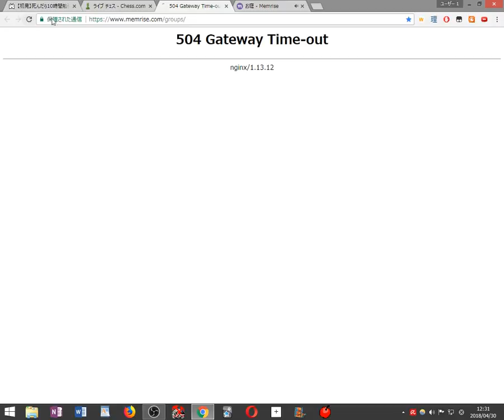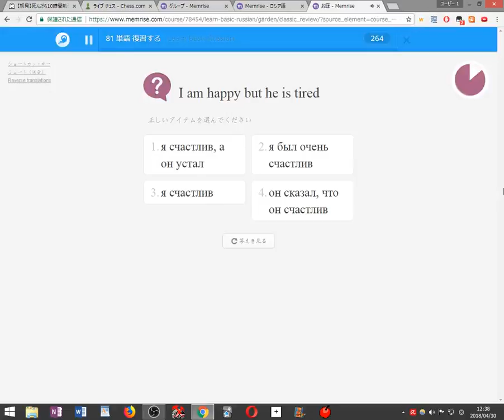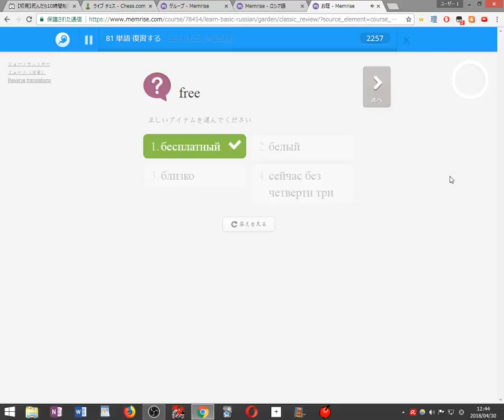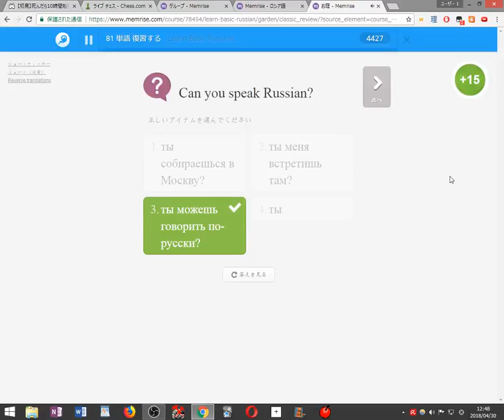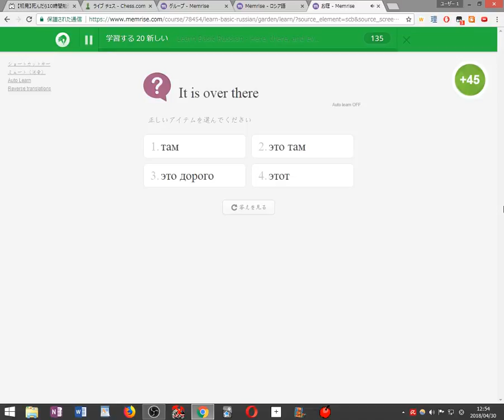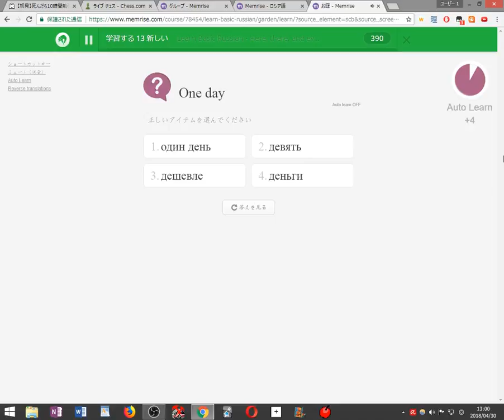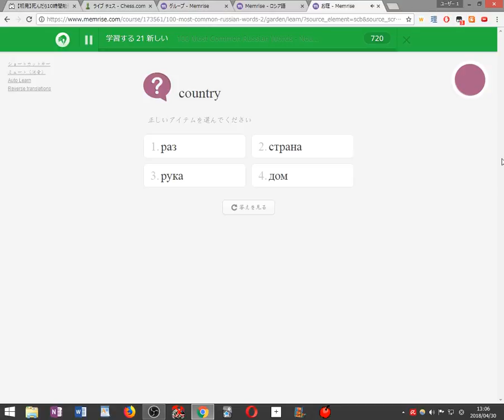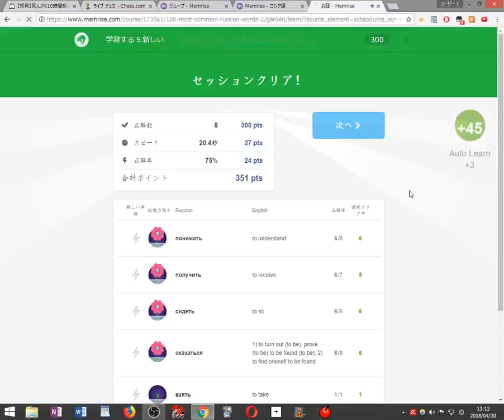Playing Chess and Learning Russian 2018 04 30 12 28 52